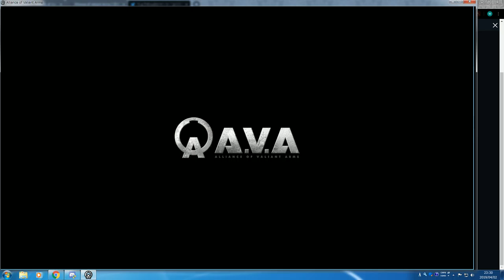野良爆破マッチ BLACKSCENT 5-7 Lose